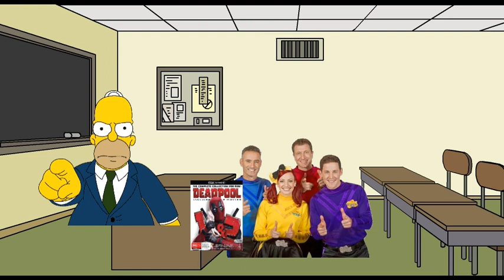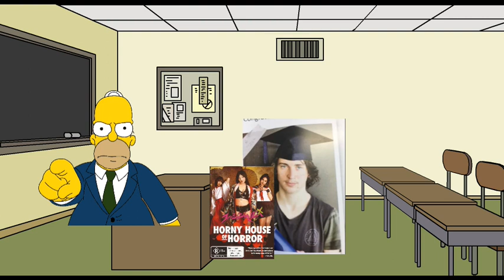Josh Murphy Brings A R 18+ Movie To School